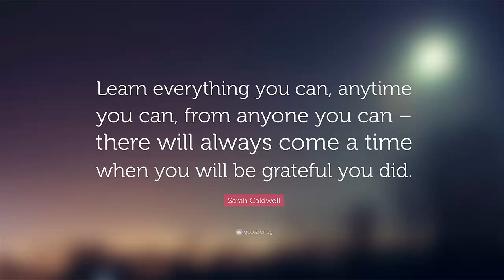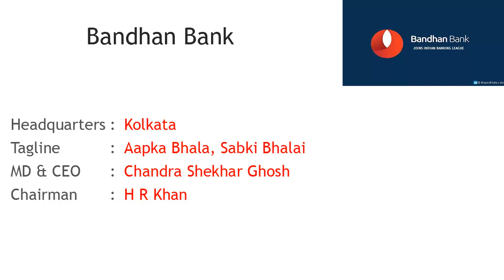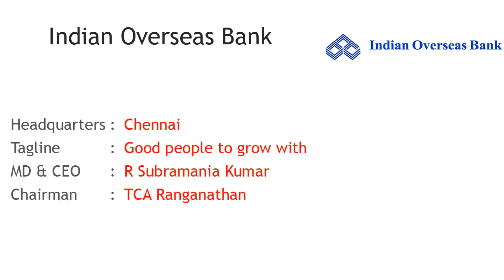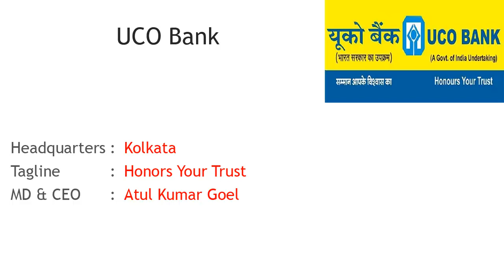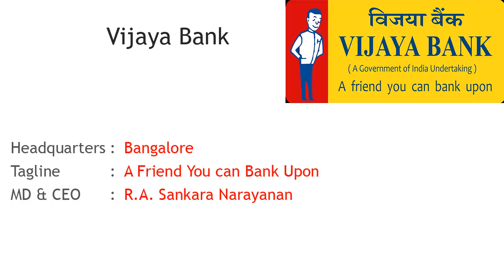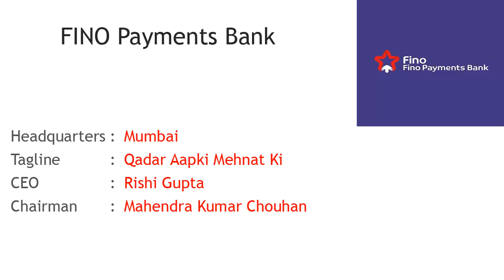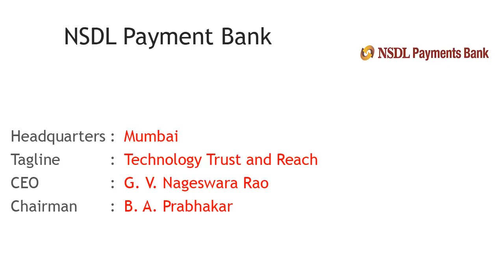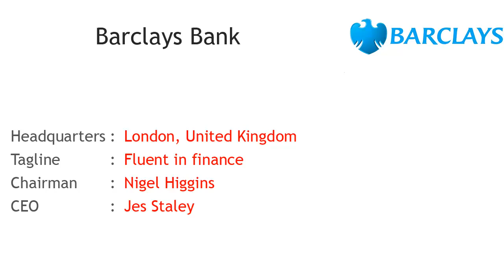Banks, Headquarters, Taglines, CEO's, Chairman's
Preparing for Competitive Exams??? Score Easy marks. Watch this video to know  all Banks, their Headquarters, Taglines, CEO's and Chairman's.

Kindly provide your feedback in comments below.